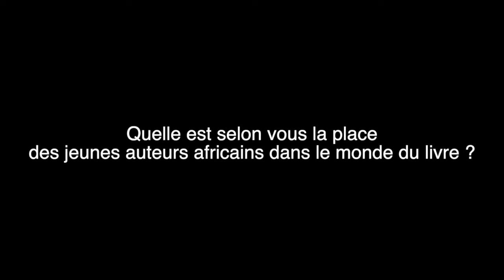Journée internationale de l'écrivain africain⎮Pathé DIÈYE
Pathé Dièye, auteur romancier, poète, slameur et essayiste. Cet ancien du Prytanée militaire de Saint-Louis est l’auteur du livre “J’ai écrit un roman, je ne sais de quoi ça parle” (L’Harmattan Sénégal, 2020), entre autres productions sur plusieurs genres littéraires sur lesquels il travaille.